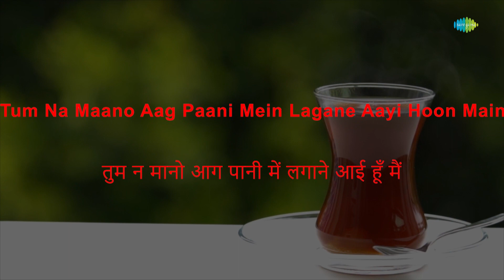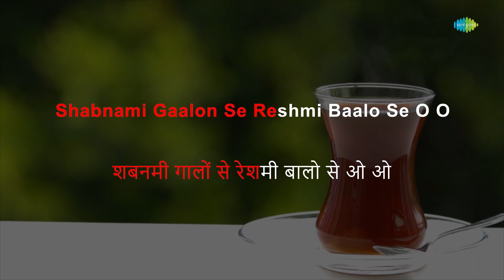O Diwanon Dil Sambhalo - Karaoke With Lyrics | Asha Bhosle | R.D. Burman | Anand Bakshi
Sing to this karaoke song " O Diwanon Dil Sambhalo " with lyrics by Anand Bakshi

Credits:
Song: O Diwanon Dil Sambhalo
Artist: Asha Bhosle
Music Director: R.D. Burman
Lyricist: Anand Bakshi